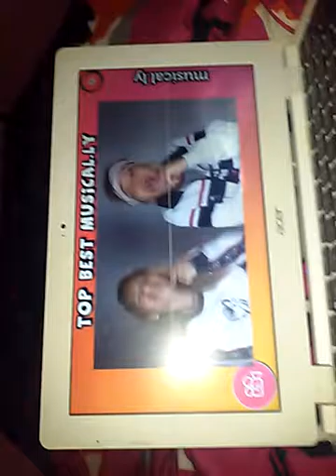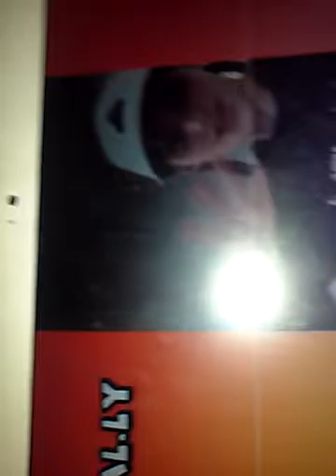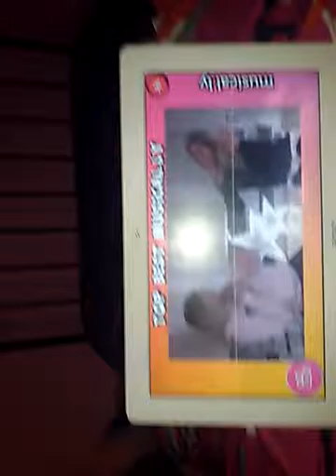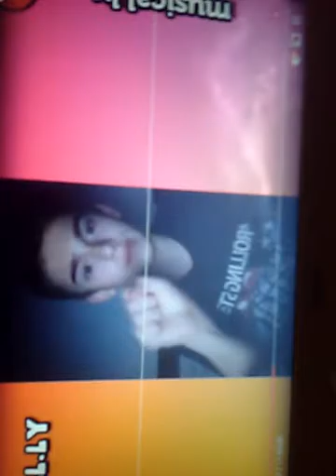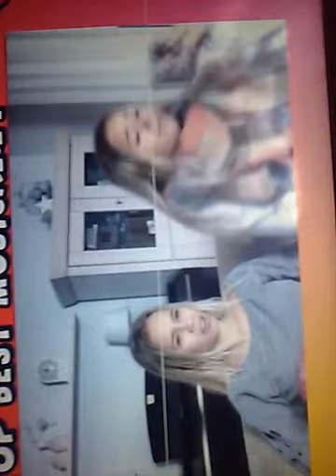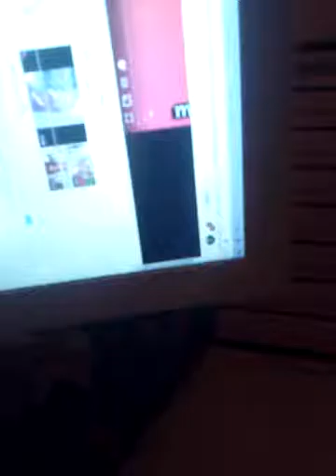Reaction to musically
Pick the winner